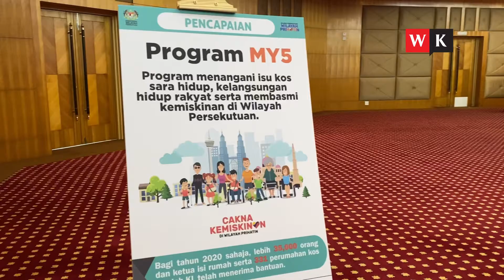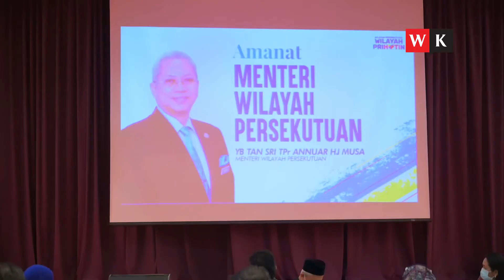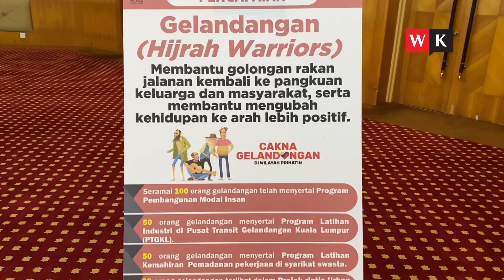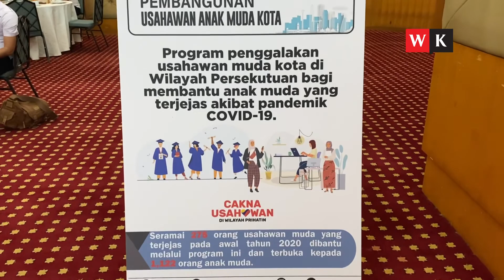Pencapaian Setahun Annuar Musa dikala COVID19